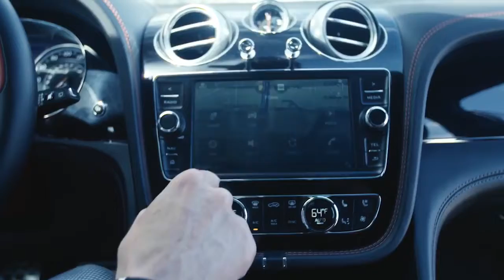Driving a Bentley for the day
This was a co-branding partnership with Bentley of Denver for the Kentucky Derby event.

I was a host for the 2018 event and partnered with Bentley's to showcase the 2 vehicles, a Bentley Continental and Bentayga SUV.

2 weeks prior to the event it was sold out, I traveled to the event with the DenverGents and made a huge impact on site, and it was the talk of the town!

for full details